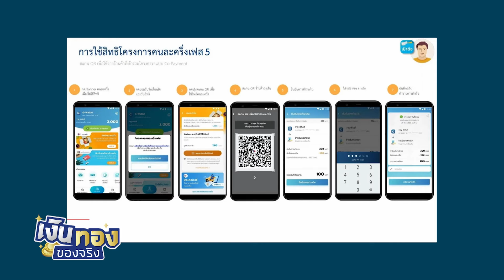อยากมีรายได้เสริม ต้องเริ่มจากอะไร l เงินทองของจริง EP.29 | THE STANDARD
ในภาวะเศรษฐกิจแบบนี้ หลายๆ คนต้องการหาอาชีพเสริมเพื่อความมั่นคง และให้เพียงพอต่อการใช้จ่าย และต้องคิดให้อยู่บนพื้นฐานต้นทุนชีวิต

รายการ เงินทองของจริง การเข้าสู่หน้าจอโทรทัศน์ครั้งแรกของ THE STANDARD ทางช่อง 7HD ทุกวันจันทร์-ศุกร์ เวลา 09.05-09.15 น. หลังรายการ สนามข่าว 7 สี ดำเนินรายการโดย โค้ชหนุ่ม-จักรพงษ์ เมษพันธุ์ และ เคน-นครินทร์ วนกิจไพบูลย์